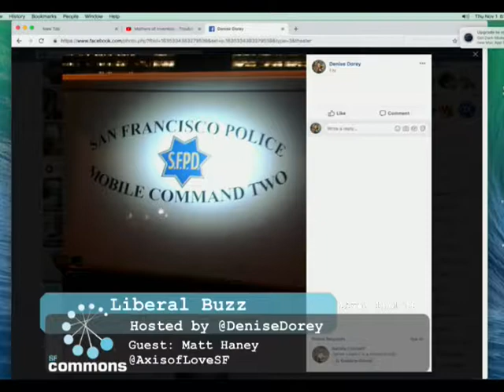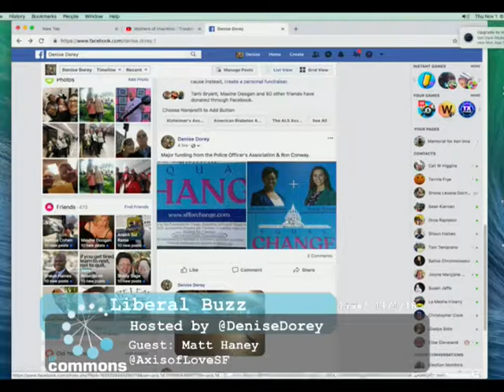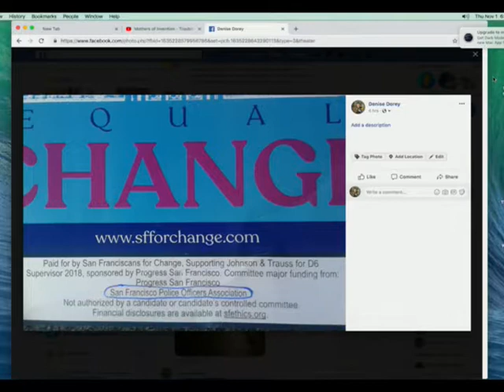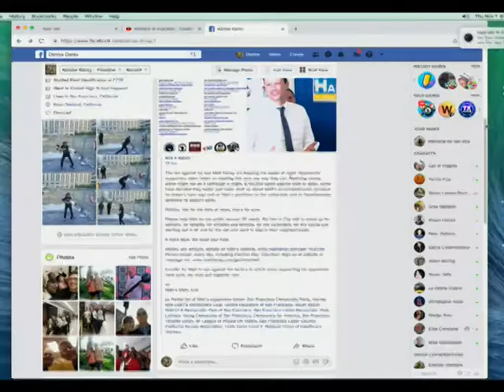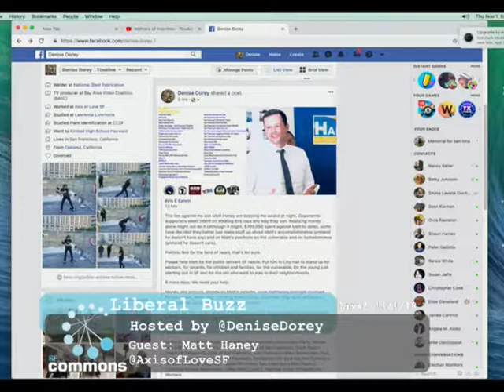Liberal Buzz 20181101 Matt Haney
Matt Haney District 6 Supervisor candidate discusses why his strategies focusing on human rights, compassion and harm reduction  are more effective solutions than more police.